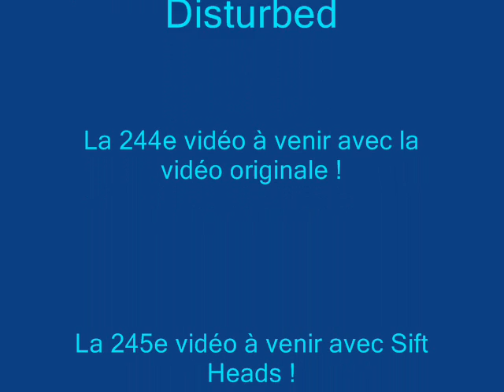Stars Wallpaper- Ten Thousand Fists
La 243e vidéo de Stars Wallpaper avec la même musique de Disturbed !
Je vais vous dire que je vais publier la suite de mes vidéos jusqu'en décembre 2012 pour cette grande occasion. Et la suite de mes vidéos jusqu'au 21 mars au jour du nouveau printemps !
Pensez à mettre "j'aime", ajouter "favoris" et commenter ma vidéo !

La 244e vidéo à venir avec les étoiles !

Bon visionnage !